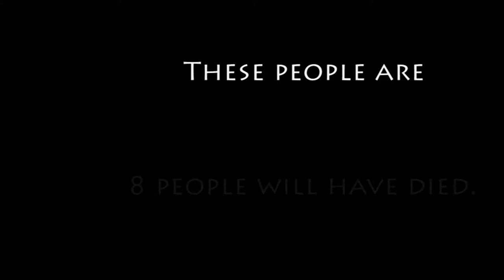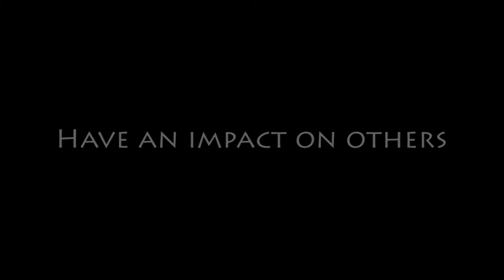Governor Livingston Days of Realization 2014 Day 1 Recap